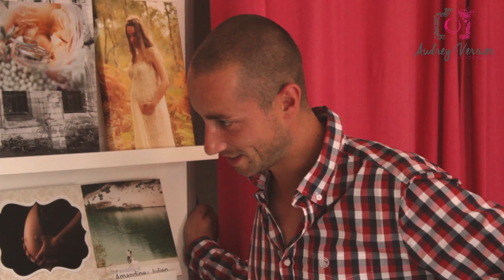Audrey verrier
Découvrir mon univers pendant une séance photos NEWBORN